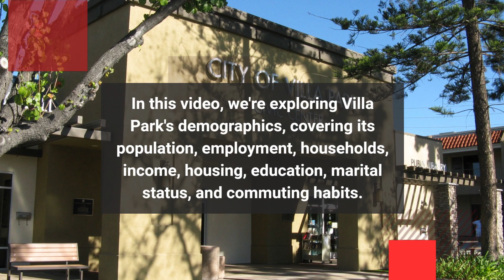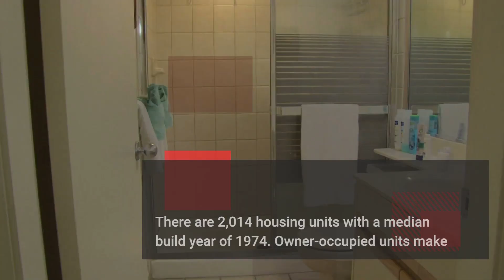Discovering Villa Park: A California Gem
Youtube video description for O1ne mortgage
 O1ne Mortgage is a reputable company dedicated to serving homeowners in California with expert guidance and personalized solutions. We specialize in reverse mortgages, offering seniors a way to tap into the equity of their homes and improve their retirement plans. With our extensive knowledge and experience, we help clients navigate the complexities of reverse mortgages, providing them with financial flexibility and peace of mind. Our team of professionals is committed to delivering exceptional service, ensuring that each client receives the personalized attention they deserve. Discover how Mortgage can help you unlock the potential of your home and secure a brighter future.

Location: O1ne Mortgage 1906 W. Garvey ave S Suite 200 West Covina, Ca 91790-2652

Topics: Home loans, Mortgages, Real estate, Housing market, real estate investing, real estate retirement plan

Video tags city of Villa Park

Channel tags loan.io, united wholesale mortgage, US realty training, white board finance, real estate investing, Mortgage, home loans, real estate, government loans